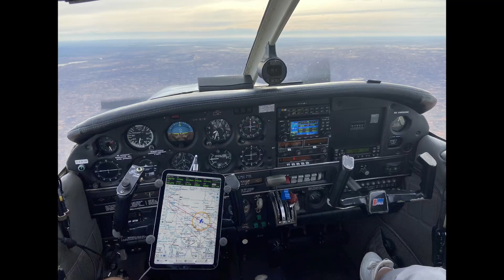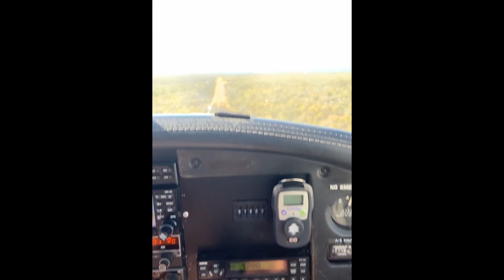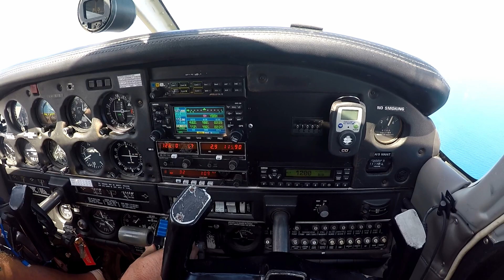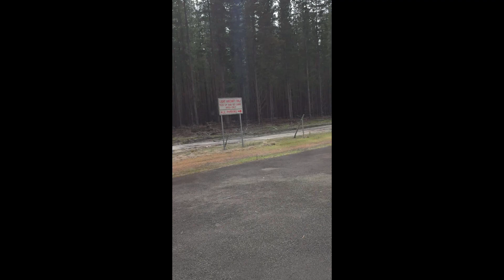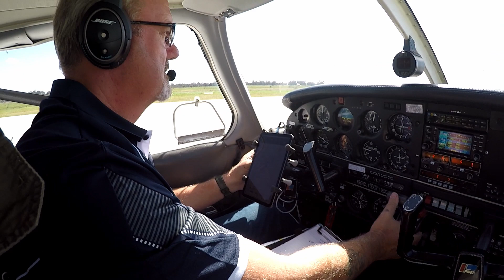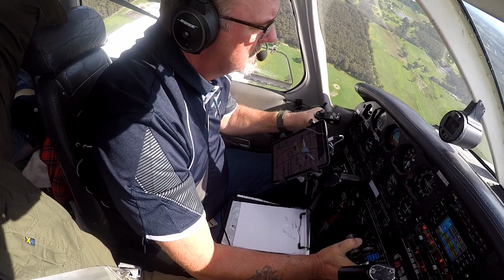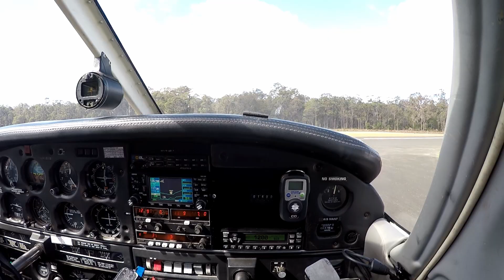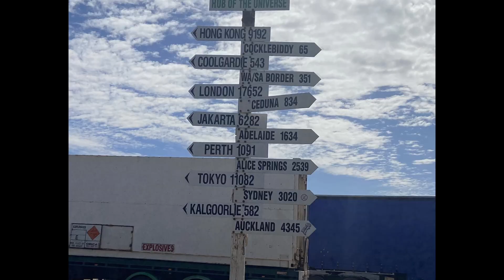Kimberley's & Beyond. Flying WA & SA Australia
Flight from NSW around the Australian Coast